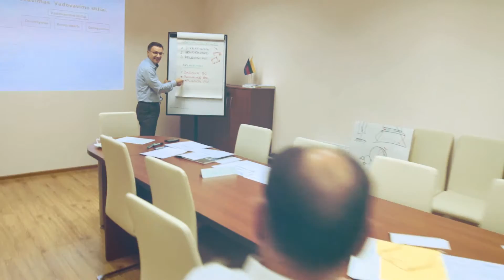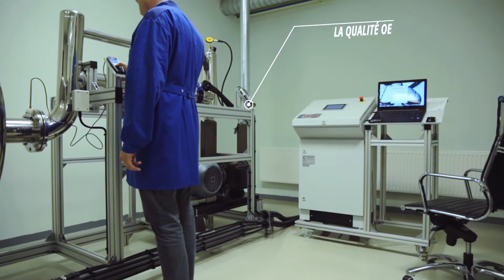MFilter - Filtres pour automobiles [FR]